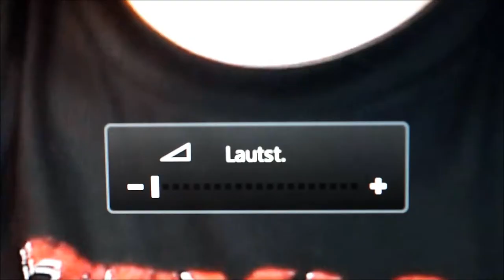ABRAHAM LINCOLN VS. ZOMBIES (Richard Schenkman) / Playzocker Reviews 4.20